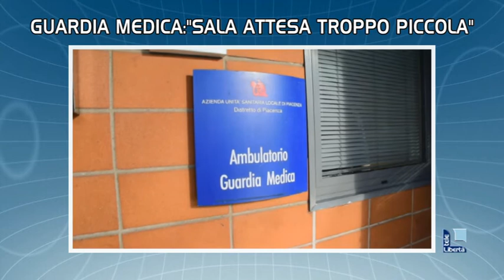Titoli TGL sabato 10 gennaio 2015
“A PARIGI E’ UN INCUBO”
A parlare è una piacentina di 34 anni che vive nel quartiere dove c’è stato l’assalto ai terroristi poi uccisi dalla polizia. “Abbiamo paura – ha detto – perché non è ancora finita”. In piazza cavalli la commemorazione della Lega Nord

DAL QATAR PER LAVORO: “INNAMORATA DI PIACENZA”
La storia della 23enne Nehal, da due mesi architetto a Pontenure: “Mi sono sentita accolta ed accettata”

MADRE MINACCIATA SCAPPA IN STRADA
Il figlio di 28anni l’aveva aggredita con un coltello, la donna si è precipitata nella via ed ha chiamato il 113. Il giovane intanto le ha distrutto l’appartamento. Preso dalla polizia è stato denunciato

GUARDIA MEDICA: “SALA ATTESA TROPPO PICCOLA”
La protesta dei cittadini utenti del servizio di continuità assistenziale in via Anguissola: “Costretti a lunghe code al freddo e con la febbre”

SENZATETTO, ECCO I NUOVI POSTI LETTO
Inaugurato alla Sacra Famiglia il dormitorio per otto persone. Sarà attivo nei mesi più freddi, grazie al lavoro di 30 volontari della Caritas e della parrocchia

DELUSIONE ALLO STADIO GARILLI
Flop per la prima assoluta di mister De Paola sulla panchina del Piacenza Calcio che rimedia uno 0-0 con il modesto Bellaria. Domani tocca a Pro Piacenza e Fiorenzuola.